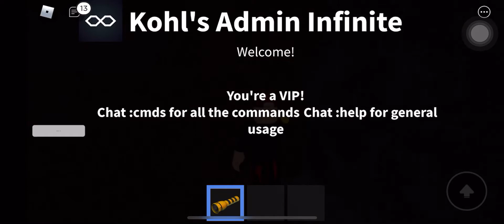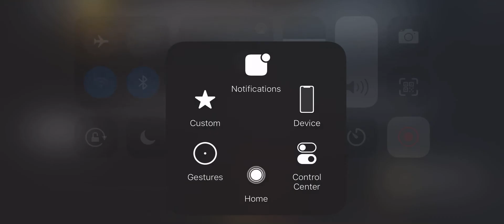How to get the old years in bear roleplay the apocalypse